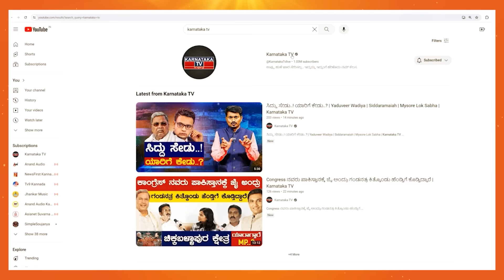BJP-JDS ಎದುರು ಯಾರ್ ನಿಲ್ಲೋಕಾಗಲ್ಲ | Mallesh Babu vs KV Gowtham | Kolar | Karnataka TV